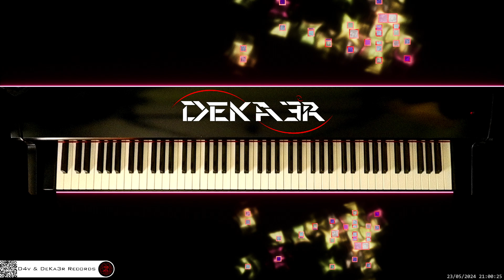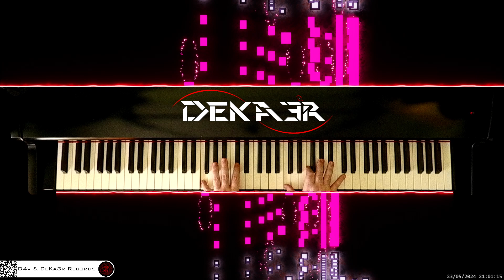🔴 irl 🎹 CODE • Piano Music